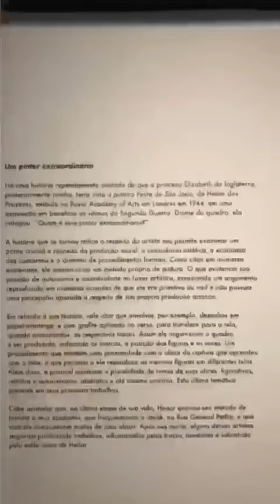"Heitor dos Prazeres é meu nome"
PALESTRA/CONVERSA
Sábado, 26/08
14h
Com curadores Haroldo Costa, Raquel Barreto e Pablo León de la Barra e Antônio Carlos Fontoura (diretor do documentário) e Heitor dos Prazeres Filho (filho do artista).

SHOW "Heitor dos Prazeres, raízes e frutos"
Sábado, 26/08
18h
Conversa sobre a obra e o legado do artista Heitor dos Prazeres, tendo por referência a exposição "Heitor dos Prazeres é meu nome " em cartaz no CCBB-RJ até 19 de setembro de 2023, com os curadores da exposição, o diretor do documentário sobre o Heitor dos Prazeres, realizado em 1966 e o filho do artista.

Show com filhos e netos de Heitor dos Prazeres executando músicas compostas por Heitor dos Prazeres. Três gerações da família Prazeres em um show histórico.

Classificação etária: livre